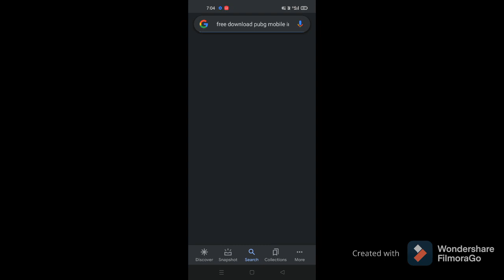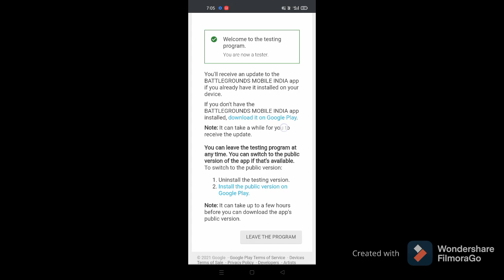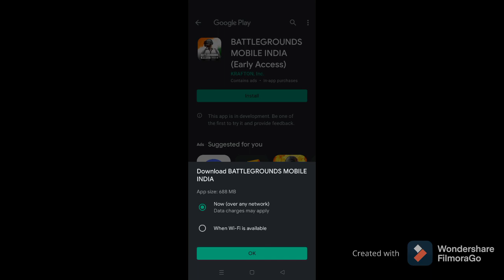How to Download Battleground Mobile India in Hindi ||100% Guaranted Results💯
For any query just ask me at Instagram As Mr. INDIAN Spartan